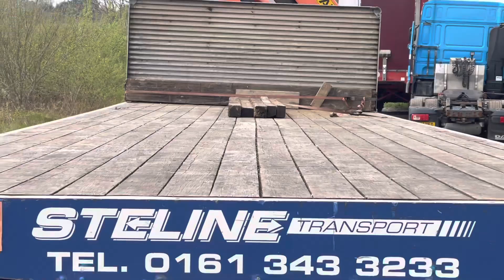Volvo FM 6x2 flatbed fitted with 18500 Palfinger crane